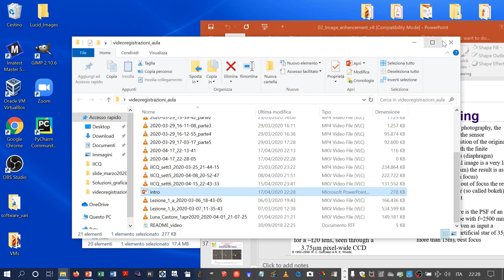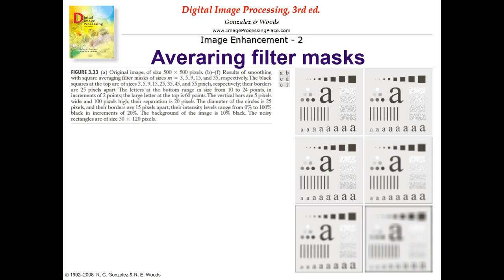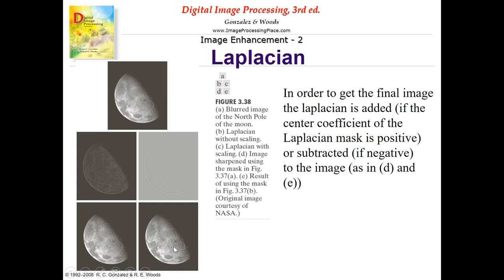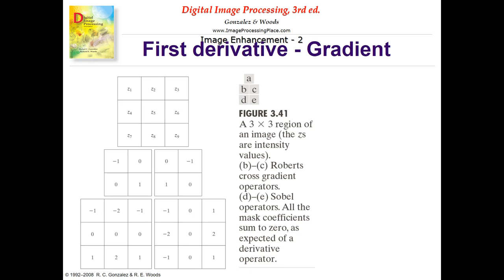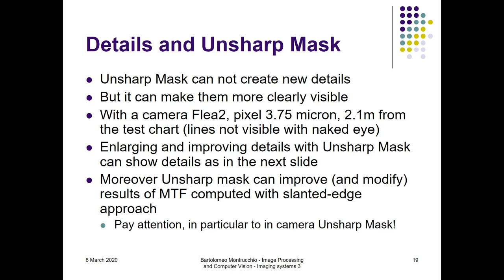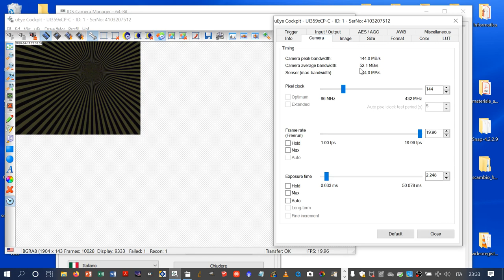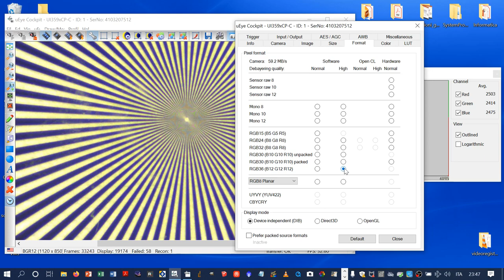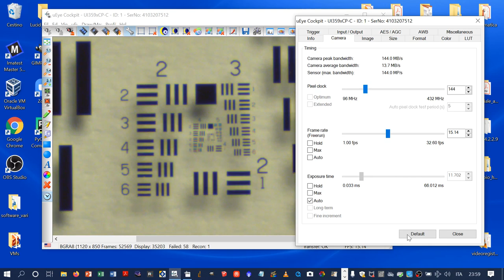Filtri e telecamere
- (00:00) filtri e telecamere
- (01:00) linear spatial filtering
- (01:27) esempio di maschera di convoluzione
- (02:45) calcolo pratico della correlazione
- (04:20) fotografia come convoluzione dell’originale con il diaframma
- (05:18) caso di una stella (delta)
- (05:40) visione dischetto di Airy con anelli
- (06:25) visione fuori dal fuoco
- (07:05) bokeh
- (07:10) Point Spread Function (PSF) del sistema ottico
- (07:25) f=2500 mm d=120mm stella da 35 micron
- (08:08) dimensione disco sul piano focale 22,5 micron
- (08:48) disco come convoluzione stella con filtro passa basso
- (09:05) telescopio da 30 metri
- (09:30) convoluzione e conservazione dell’energia
- (10:40) maschere di averaging
- (11:15) esempio maschere di smoothing
- (12:20) esempio Deep Field Hubble telescope
- (15:55) filtro mediano non lineare - sale e pepe
- (19:00) filtri massimo, minimo e media
- (19:15) filtri basati su derivate - sharpening
- (21:14) Laplaciano
- (24:20) UnSharp Mask (USM) filter e Highboost filtering
- (27:50) USM nei dipinti e in Art Attack
- (30:20) parametri USM nei programmi di fotoritocco
- (31:50) USM per la stampa delle fotografie
- (34:20) USM, inchiostro ed MTF maggiore di 1
- (35:35) gradiente - derivata prima
- (36:55) esempio lenti a contatto e altri esempi
- (44:30) ESPERIMENTO telecamera USB 3.0 smontata fino a (49:30)
- (49:40) ESPERIMENTO USM in pratica fino a (54:10)
- (54:10) ESPERIMENTO telecamera Edmund Optics EO-18112 fino a (01:27:10)
- (55:10) battimenti dovuti ai 50Hz dell’illuminazione artificiale
- (58:25) rolling shutter - effetto gelatina
- (59:25) stella di Siemens
- (01:00:40) rumore, guadagno e i due settaggi base
- (01:01:00) interfaccia parametri telecamera EO-18112
                   esposizione, ROI, raw
- (01:08:30) istogramma e picco tipico dei LED
- (01:12:00) bilanciamento del bianco e temperatura colore
- (01:13:40) debayering
- (01:15:45) MTF visto su di una linea dell’immagine
- (01:17:05) Look up table (LUT)
- (01:17:30) correzione pixel caldi
- (01:17.57) Auto Exposure System (AES), Auto Gain Control (AGC)
- (01:18:15) settaggi General Purpose Input/Output (GPIO) e trigger
- (01:21:15) aliasing e phase shift (PTF)
- (01:24:45) mira USAF e gruppo 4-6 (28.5 cicli/mm)
- (01:27:10) cambio diaframma su mira USAF da f1,85 a f16